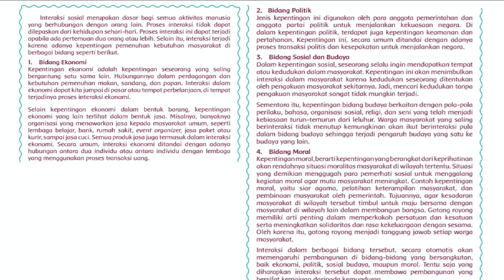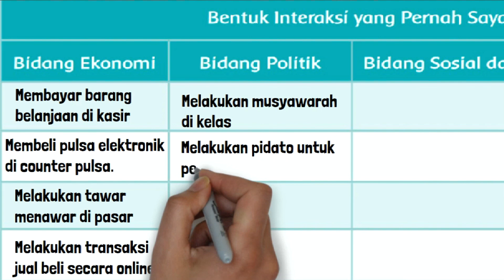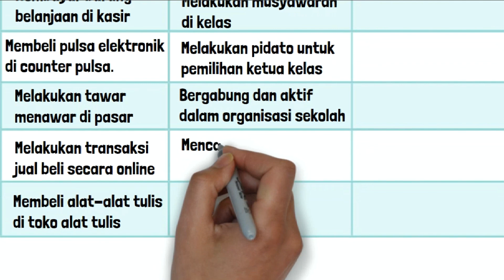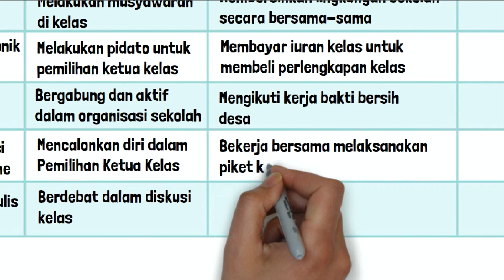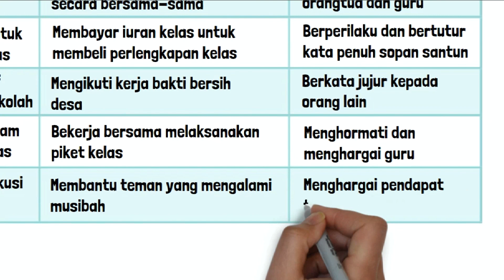Tema 4 Kelas 5 Halaman 114 Bentuk Interaksi yang Pernah Saya Lakukan Bidang Ekonomi, Politik, Sosial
Kunci jawaban tema 4 kelas 5 SD MI halaman 114, bentuk interaksi yang pernah saya lakukan bidang ekonomi politik sosial budaya dan moral, pada pembelajaran 3 subtema 3 Cara Memelihara Kesehatan Organ Peredaran Darah Manusia buku tematik siswa kurikulum 2013 revisi 2017.